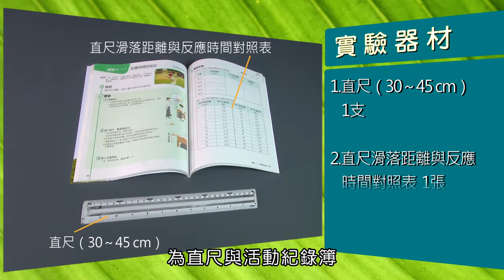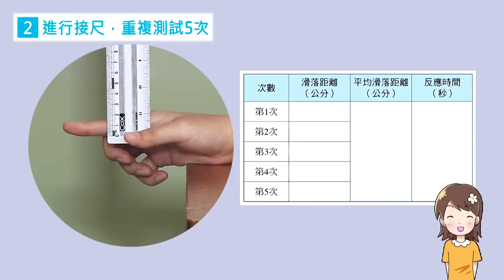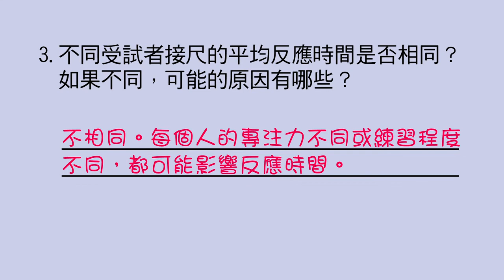【國中自然】〈一上生物〉《康軒110版》4－1－實驗－反應時間的測定